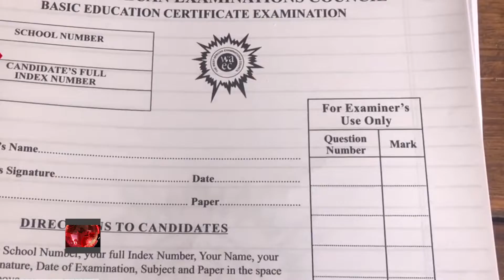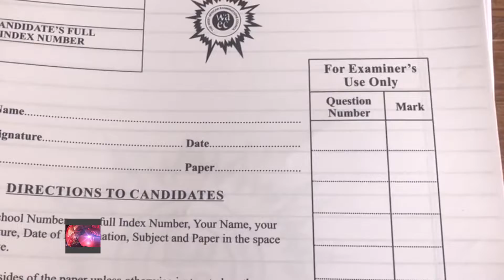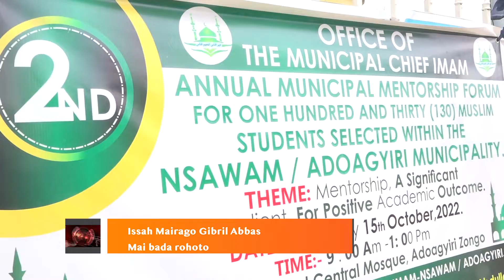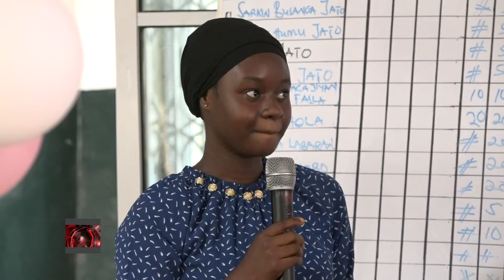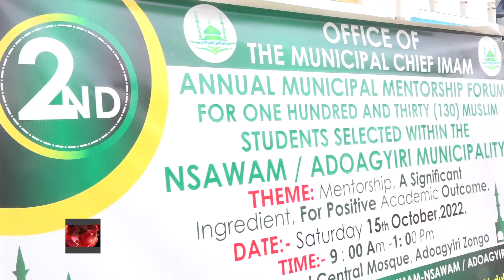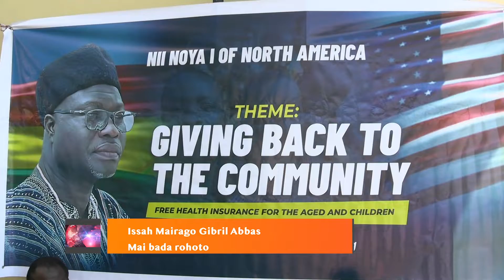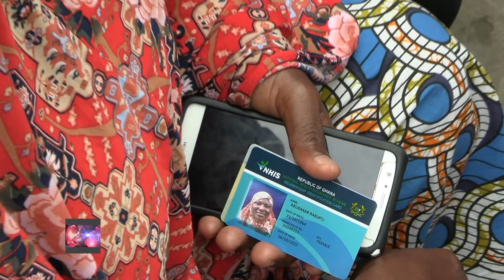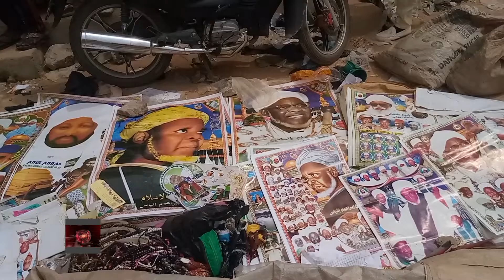DAGA WAKILANMU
DAGA WAKILANMU- 17th Oct  2022